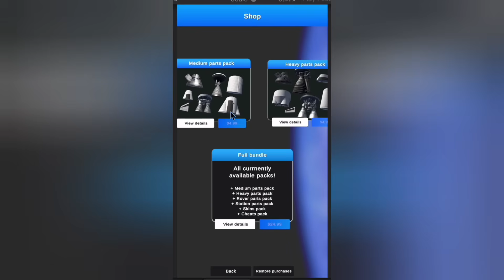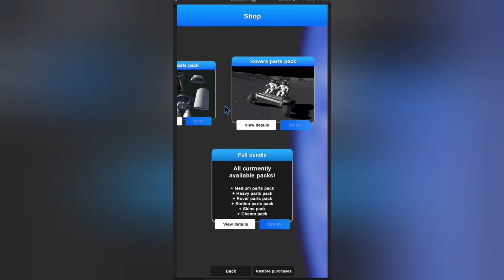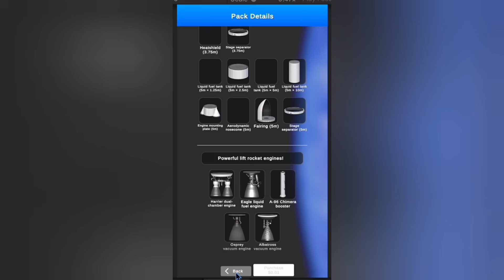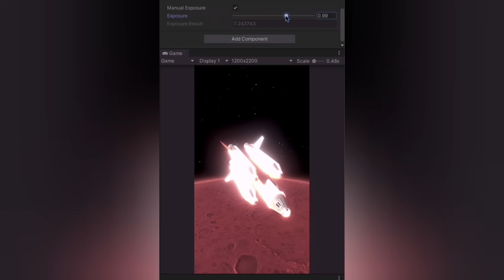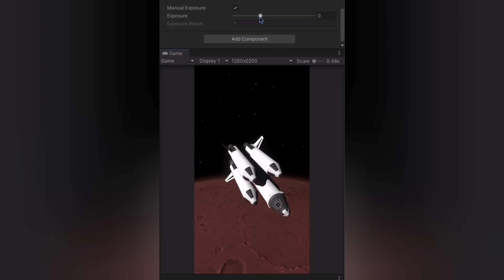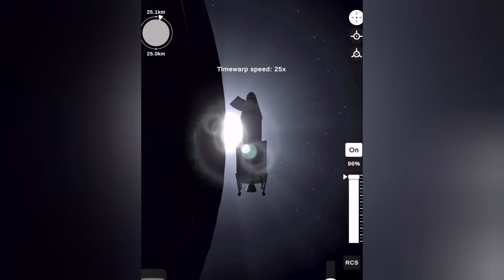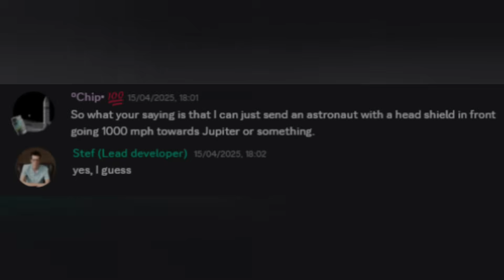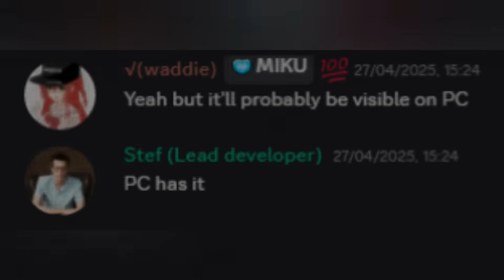Reentry Effects | SFS 2 Update Overview April 2025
Video Chapters:
00:00 Intro
00:23 Store UI
02:42 Astronauts
03:22 Reentry Effects
06:02 Space Center
06:27 Lighting
08:00 Mercury
08:35 Stars
09:05 Rockets
09:17 Mercury Continuation
09:44 Parts
10:16 Mars
11:04 QnA
12:41 Outro